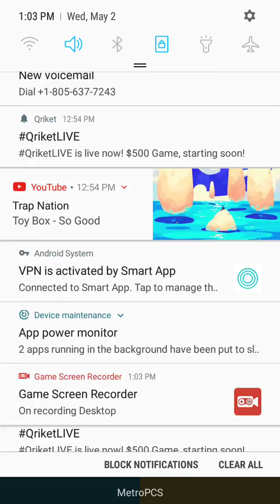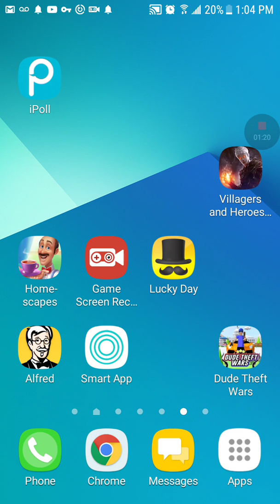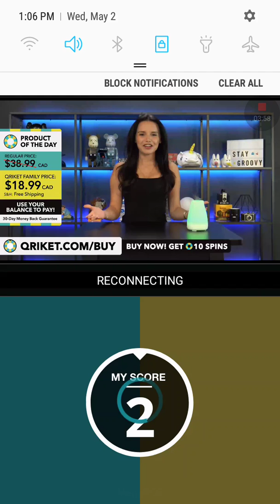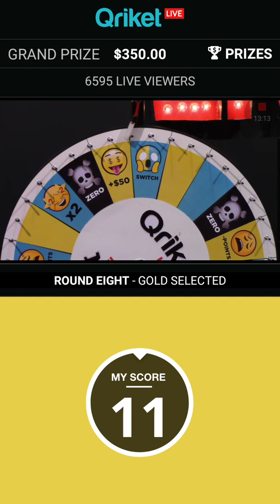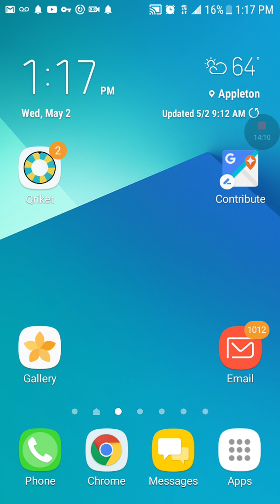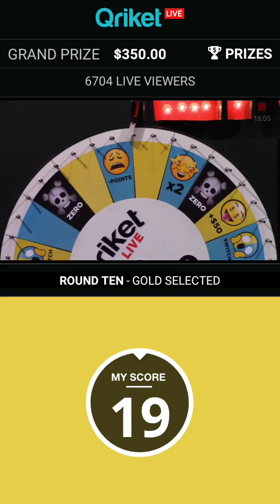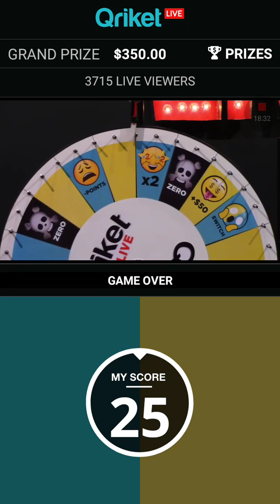Qriket ISSUES! Show 3. (5-2-18) Bad stream.